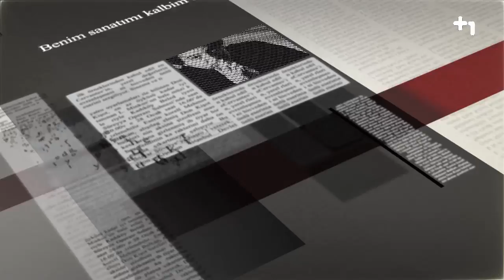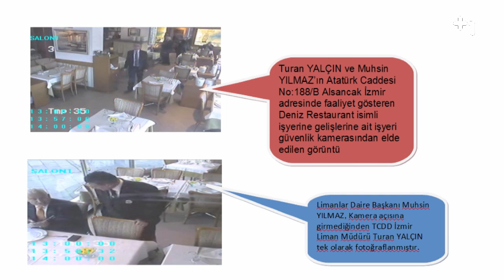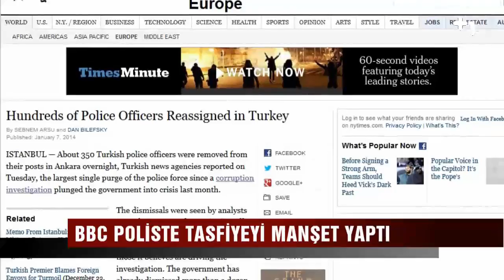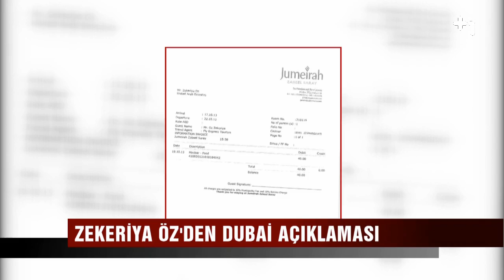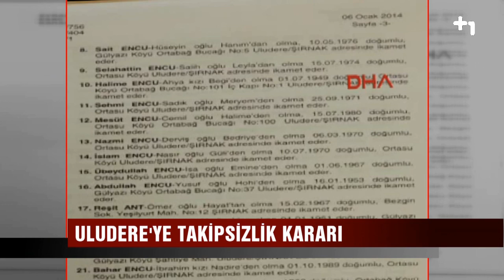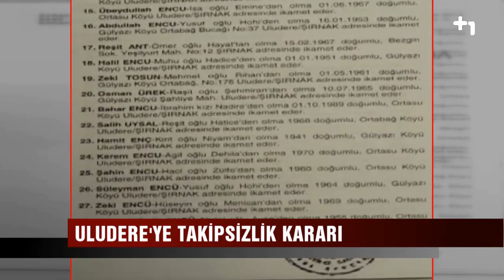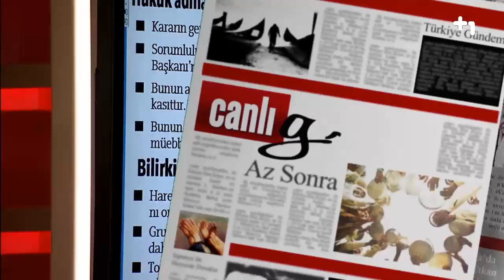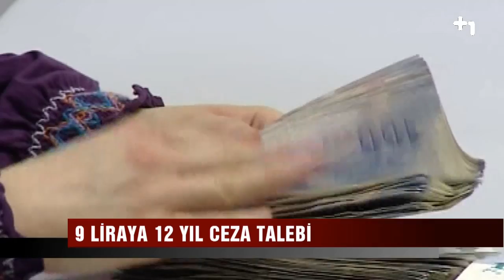Canlı Gaste 7 Ocak 2014 - 1.Bölüm